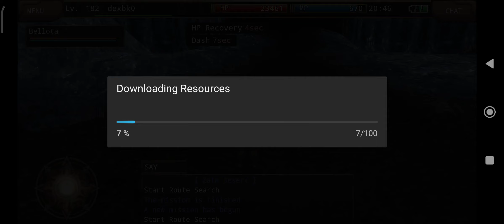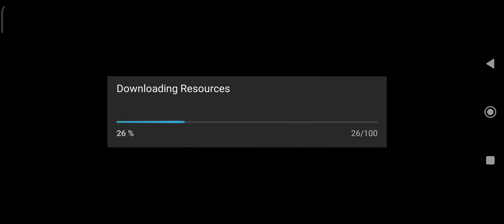Iruna Online - Beast Knight mq solo desde cero parte 8